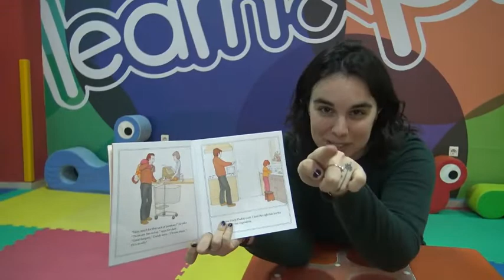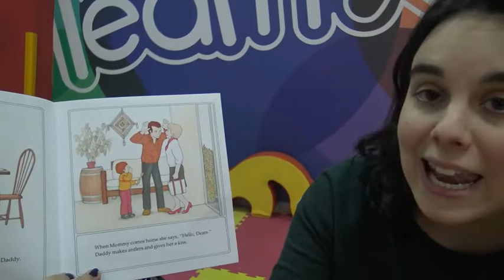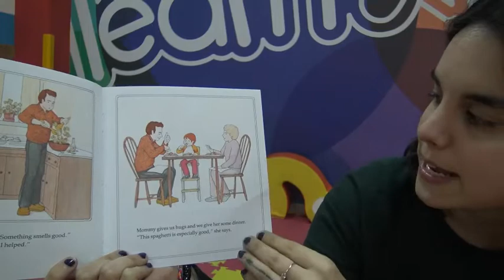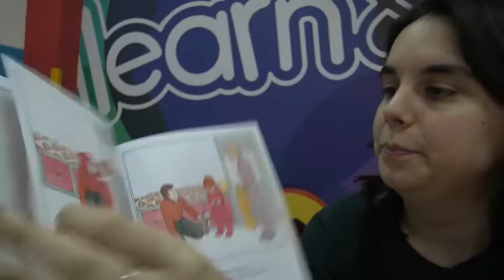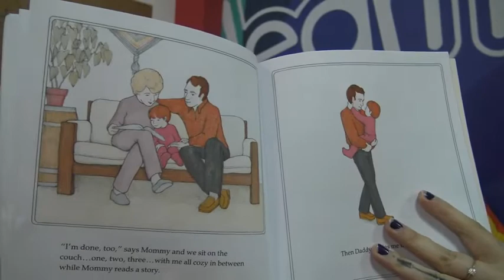Learn and Play Languages - Clases inglés 3 a 5 años Storytelling - Daddy makes the Best Spaghetti.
Learn and Play - Clases inglés- etapa Infantil (3 a 5 años) Storytelling - Fathers day.  Miss Marina tells us a heart warming fathers day story called
Father makes the Best Spaghetti.  Have fun!

Dia del Padre - Miss Marina nos cuenta un cuento cariñoso para el día del padre llamado "Father Makes the Best Spaghetti". ¡Pasarlo bien!